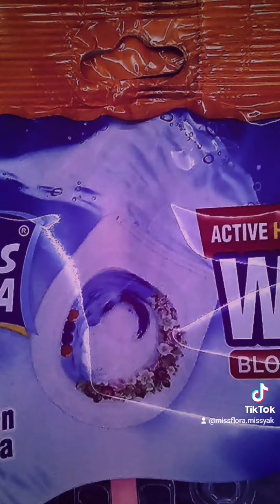MissFlora WC Rim Blocks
Experts in WC Rim Blocks Production since 2003